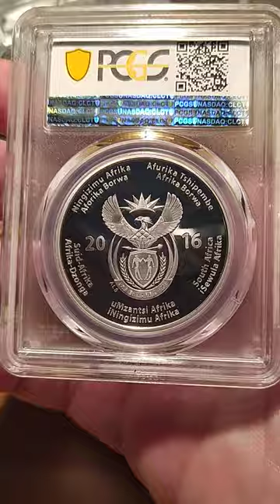PCGS PR70DCAM 2 Rand 2016 South Africa Cheetah Silver Coin